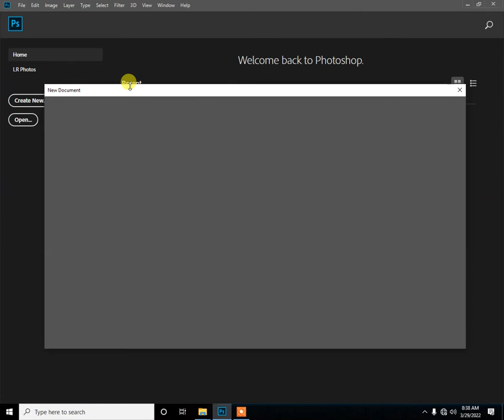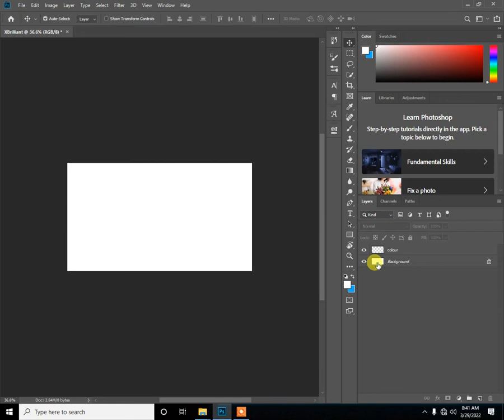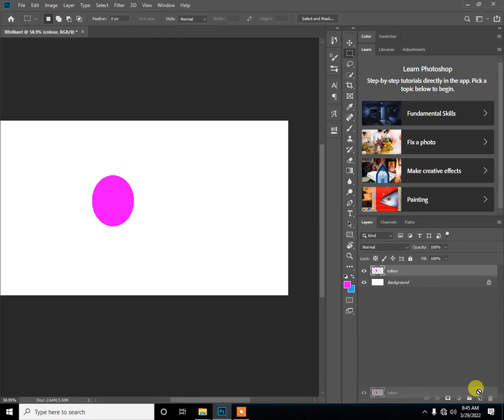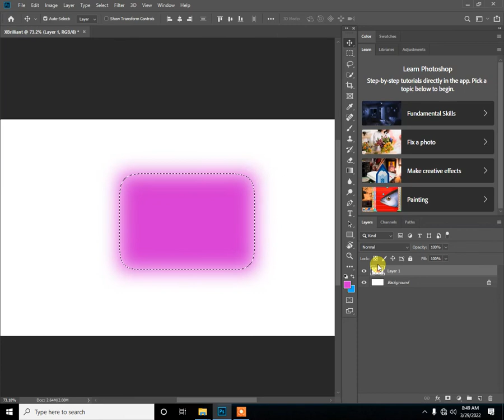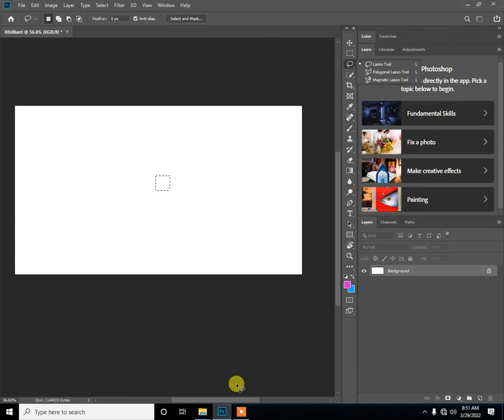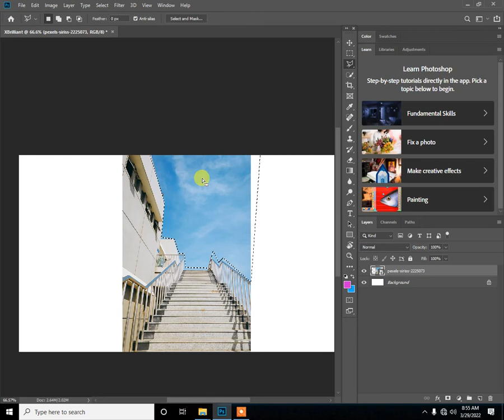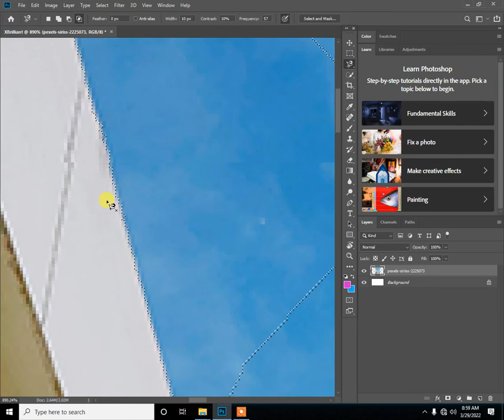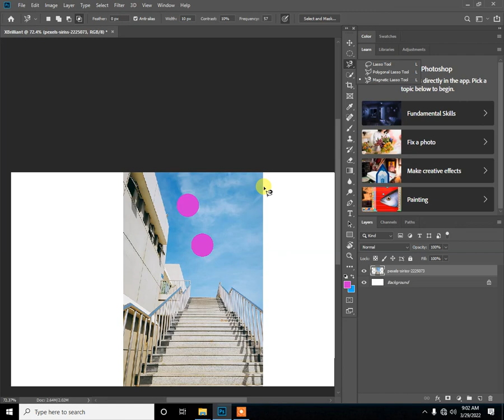photoshop class 1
Photoshop CC Class 1 Move Tool And Marquee Tool And Lasso Tools.
Share this once.
Photoshop Classes & Lectures.
Please Support my youtube channel for more related this contant.
Thanks for Reading this Paragraph.
photoshop class 5
photoshop classes
# new learn
# extra knowledge
# With Extra Knowledge within few munites
# photoshop cc biggners classes
# adobe ps classes
# adobe new classes
# how to use photoshop for biggners students
how to learn photoshop
photoshop class 5
photoshop lectures
photoshop classes
new classes
new photoshop tools
new photoshop tips
new lectures of photoshop
learn ps
ps classes
ps lectures
adobe photoshop lectures
new adobe
adobe photoshop learn
adobe ps new classes
adobe photoshop cc 2022,2022 ps tricks
photoshop tricks
how to use the adobe photoshop
how to use photoshop,photoshop class
photoshop cc 2022 class
Basic Selections - Adobe Photoshop for Beginners
Editing YOUR Photos in Photoshop! | S1E4
Rating YOUR Photoshop Creations!
#19 AMAZING Photoshop Tips, Tricks, and Hacks (That You)
Editing YOUR Photos in Photoshop! | S1E6
Clone Stamp Tool - Adobe Photoshop for Beginners - Class 6 - Urdu / Hindi
Healing Tools - Adobe Photoshop for Beginners - Class 7 - Urdu / Hindi
Layers Panel | Adobe Photoshop CC 2019 (Class-5)
photoshop class 5 || With Extra Knowledge within few munites
Content Aware Fill & Move Tool - Adobe Photoshop for Beginners - Class 8 - Urdu / Hindi
How to make selection with lasso tools in Photoshop for Beginners in Hindi / Urdu - Class - 5
Complete Adobe Photoshop Tutorial for Beginners | Learn How to use Photoshop?
Adobe Photoshop cs6 Complete Course in Urdu Hindi | CLASS-5 | 5 BEST TOOLS FOR FIVERR EARNING
Learn to be digital textile designer.PHOTOSHOP Class 5
Complete Course Adobe photoshop 7.0 Class 5 Urdu || All tools of Adobe photoshop 7.0
Let's Make Logo - Logo Design Course Class 7 in Urdu / Hindi
gfxmentor graphic design class 7
Adobe Illustrator Training - Class 7- Learn Gradients and Create Realistic Pencil